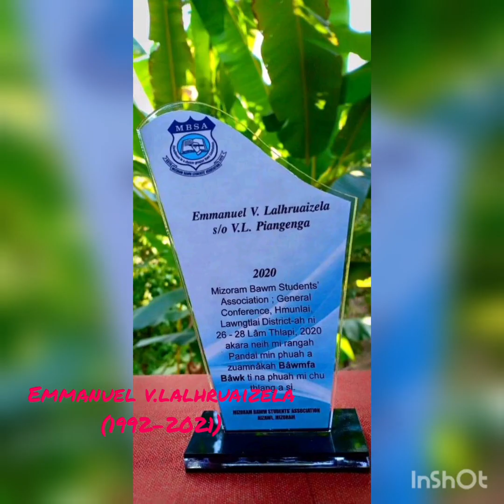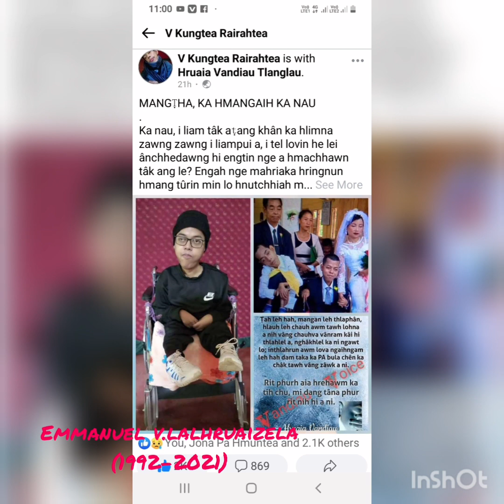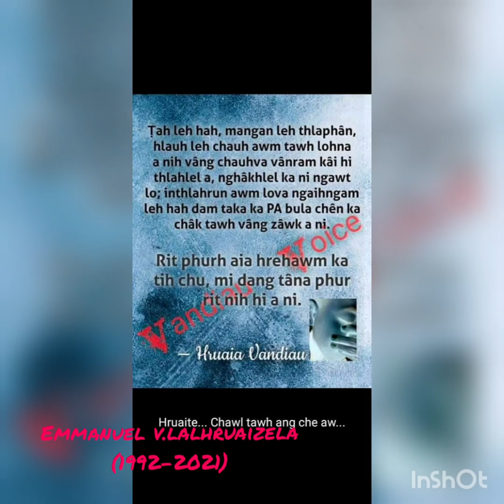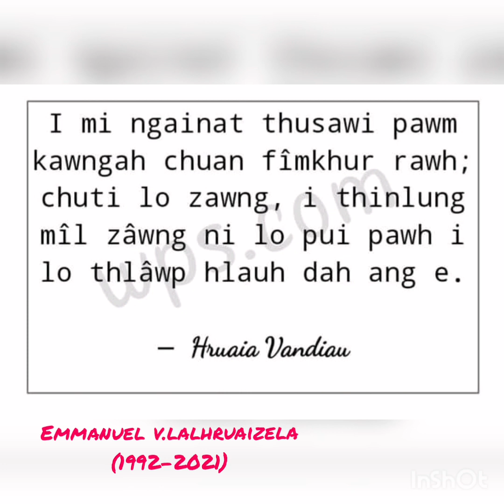Emmanuel V.Lalhruaizela (Hruaia Vandiau) nghilh loh nan.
Ka ṭhianpa Hruaia Vandiau nghilh loh nan a thlalak ṭhenkhat hi ka'n lo dah lang lawk ange...